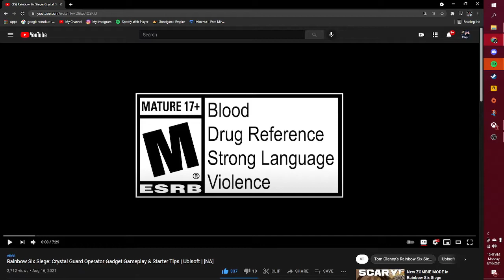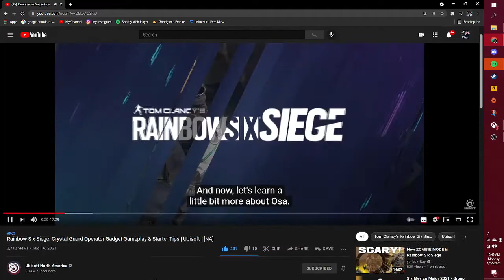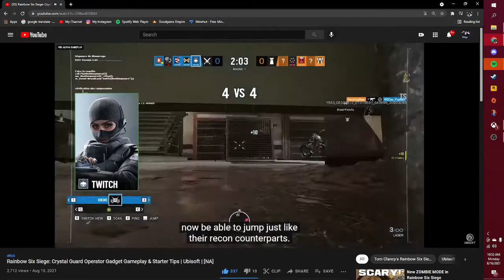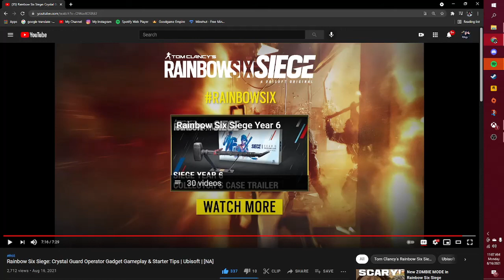Operation Crystal Guard / Reaction (Tom Clancy's Rainbow Six Siege)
Let me know by leaving a like!
Also know, I don't just do YouTube.. add or follow me, on my other social medias!

PlayStation Username  - WetFeelings_ :💻
(Wanna Collab? Add me here! ☝ .)

Any music used In this video, Is not owned by me!

- Cody